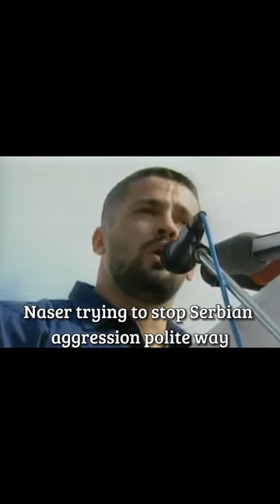Naser Orić Bosnian way#based